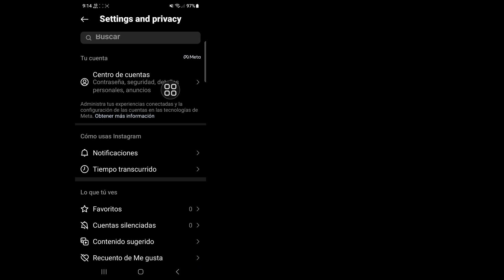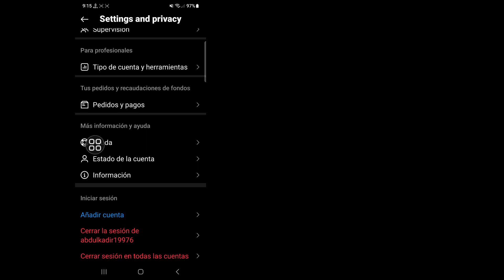Cómo solucionar el problema de mención de la historia de Instagram Problema de mención de Instagram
Cómo solucionar el problema de mención de la historia de Instagram Problema de mención de Instagram en la historia: la historia no se muestra

Aquí, en este vídeo, te mostraré [Cómo solucionar el problema de mención de la historia de Instagram. Problema de mención de Instagram en la historia: la historia no se muestra 2023].  Así que mire este video con atención y no se lo salte. Si se salta este video, entonces no lo entenderá muy bien, así que si tiene algún problema, puede preguntarme y comentar a continuación.

 Descargo de responsabilidad Toda la información del video se basa en muchos libros, medios, Internet, materiales de investigación y nuestras experiencias.  Todos los contenidos proporcionados por este canal están destinados únicamente a fines educativos e informativos.  Nuestro principal motivo es motivar a las personas y proporcionar información.  Este canal no es responsable de ninguna inexactitud y no promueve ni fomenta ninguna actividad ilegal.

 Descargo de responsabilidad sobre derechos de autor:

 Descargo de responsabilidad de derechos de autor según la Sección 107 de la Ley de derechos de autor de 1976. Se permite el "uso legítimo" para fines tales como críticas, comentarios, noticias, informes, enseñanza, becas e investigaciones.  El uso legítimo es un uso permitido por el estatuto de derechos de autor que de otro modo podría constituir una infracción.  El uso sin fines de lucro, educativo o personal inclina la balanza a favor del uso justo.